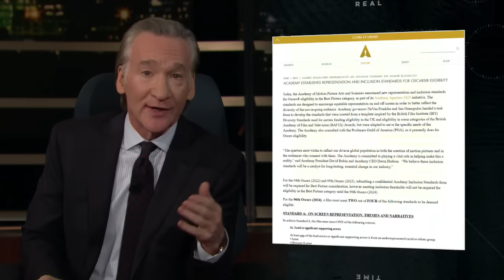New Rule: Oscars, No White | Real Time with Bill Maher (HBO)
Bill questions the wisdom of the Academy Awards' new diversity requirements and its effect on artistic expression.

It's HBO.